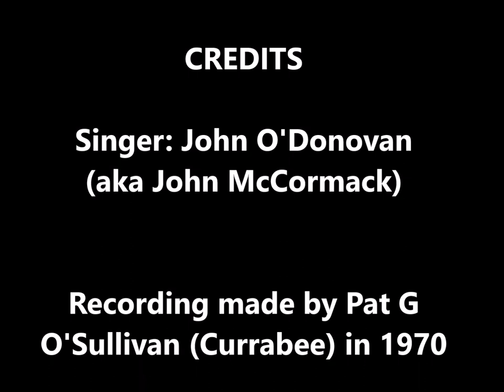John O'Donovan singing She is my old woman 1970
In this 1970 recording John O'Donovan (aka John McCormack) sings 'She is my old woman'. The recording was made by Pat G O'Sullivan (Currabee) using a cassette tape recorder. The photo was provided by Tom O'Sullivan.

The editing was done by Seán McCarthy